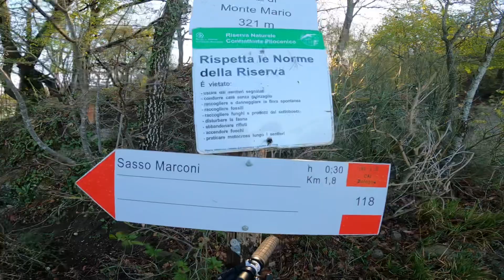Sasso marconi con husqvarna hc8 no sound